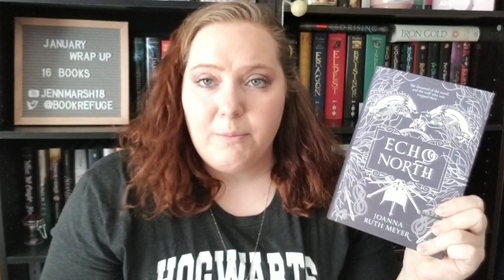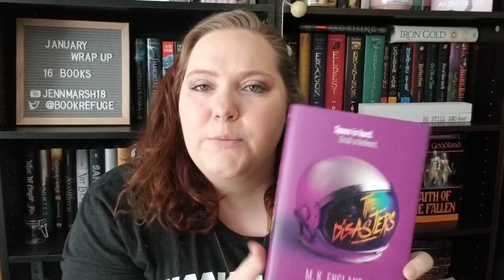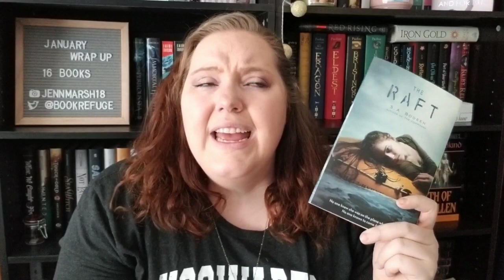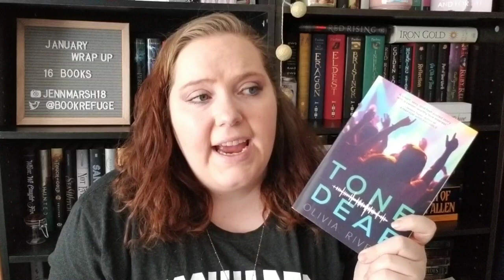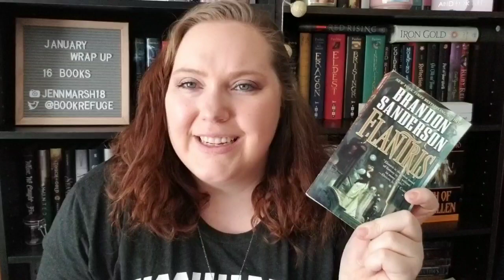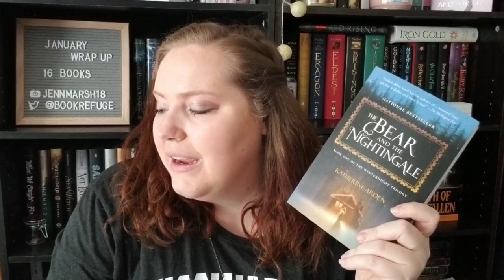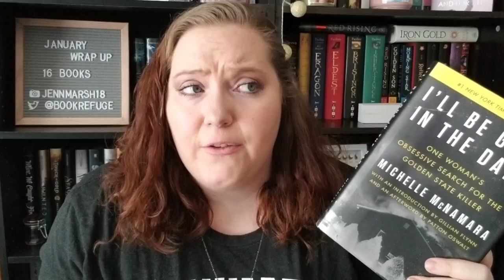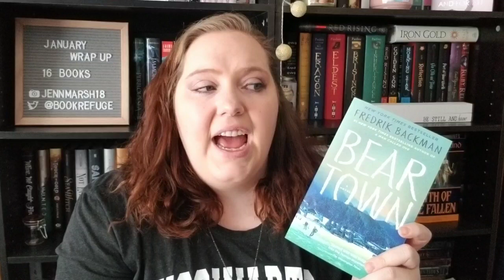January 2019 Wrap Up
Hey friends! I had a fabulous book reading month. A great way to start off 2019! If there are any books you would like to know more about, check out the vlogs I linked below, I speak about what I'm reading more in depth.

Reading Vlogs and Reviews:

The Fork, The Witch, and The Worm by Christopher Paolini | Book Review
Reading Vlog Dec 31st-Jan 5th
Reading Vlog Jan 6th- 12th
Reading Vlog 13th-19th
24 Hour Readathon | BONUS VLOG

*About Me*

Hi! My name is Jenn! I started this channel in April of 2018 to meet bookish-minded people and be nerdy with them. I make bookish and nerdy content 2-3 times weekly.

XOXO,
Jenn

 Rating System:

            5*   This book gave me all the feels!

 4*    This book was very good.

  3*   I didn't hate it.

  2*   This book maybe wasted my time.

 1*    I hated it, and it definitely wasted my time.